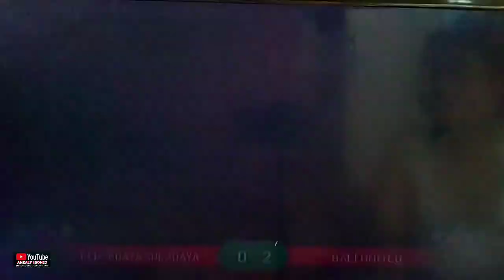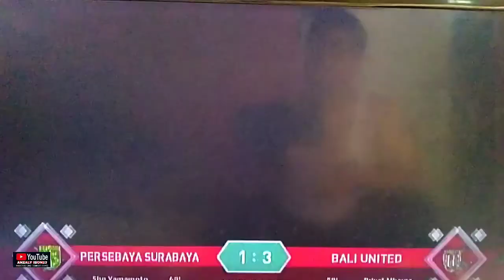PERSEBAYA SURABAYA VS BALI UNITED FC BRI LIGA 1 PES BITBOX PATCH GAMEPLAY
Assalamualaikum wr.wb
Gimana kabarnya gaes semoga sehat selalu..
Ya pada kesempatan  video  kali ini adalah kita akan menayangkan pertandingan yang sangat seru antara BHAYANGKARA FC VS PERSIB BANDUNG BRI LIGA 1 LIVE INDOSIAR GAMEPLAY PS3 dalam lanjutan BRI liga 1 2022
Terima kasih.
Wasalamualaikum wr.wb
Follow juga sosmed saya gaes …
Facebook Diki Setiawan